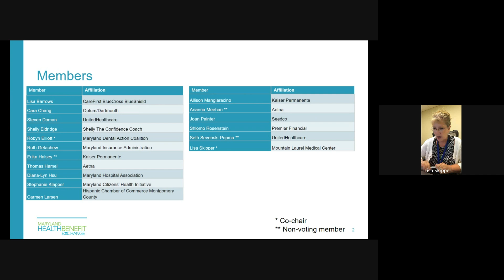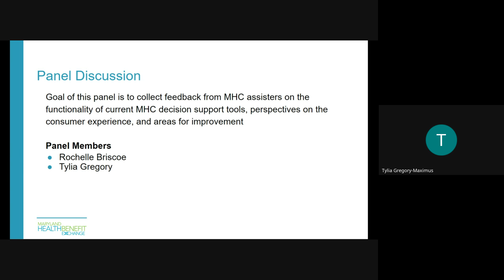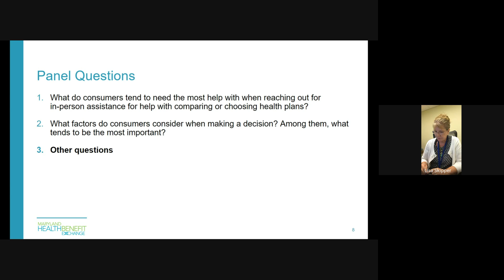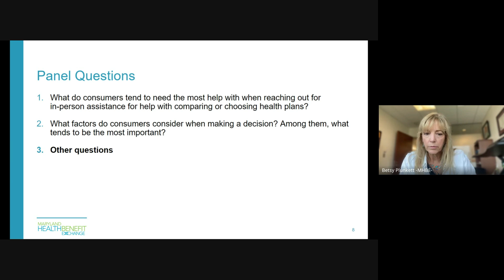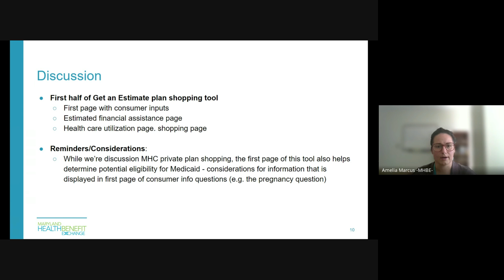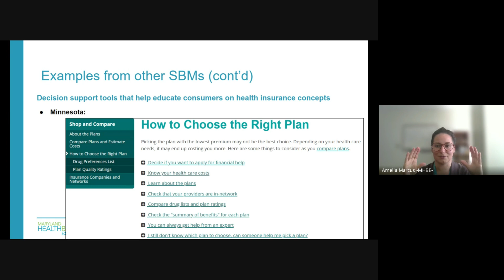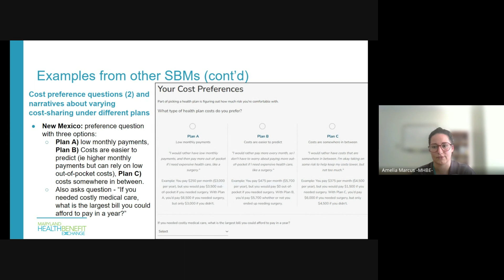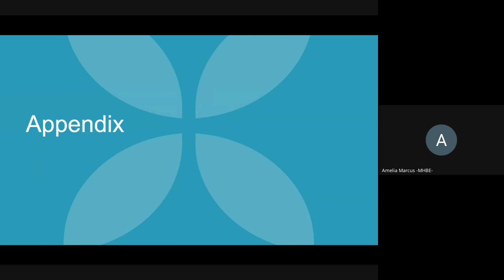MHBE Consumer Decision Support Workgroup: August 27, 2024